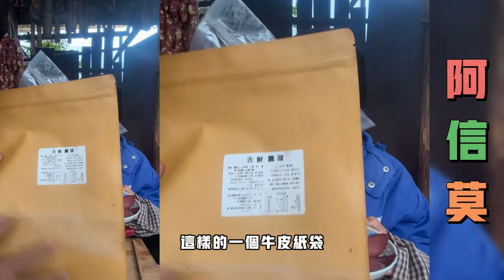小君与阿信：小君陪阿信经过一年多的努力，阿信莫也成长起来了，姑娘们为了生活都很努力。